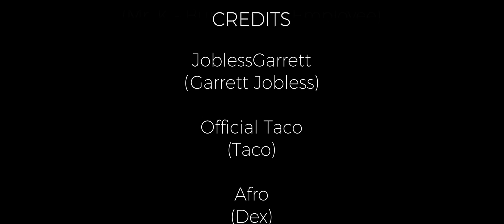Money Moves | Kings Of Los Santos Ep 2 The Box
Kings of Los Santos Ep 2: The Box. The History of Chang Gang

Live Streams at 6pm EST